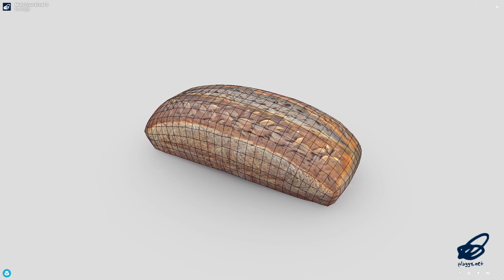Multi Grain Bread 2 - low poly PBR 3d model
‘Whole lot of grain power!’